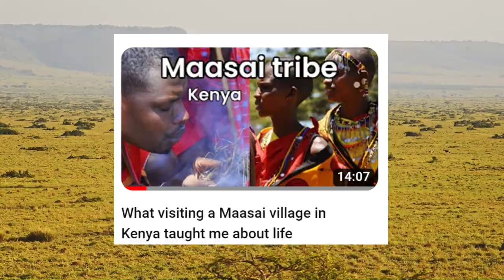Things you DIDN'T know about KENYA | travel Kenya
Kenya is a gorgeous country and the world's top safari destination. But there is much more to this country than safaris... it has beautifull beaches, amazing culture and history and lots of facts that will make you see Kenya differently

In this video I will tell you a few cool facts and interesting things about Kenya

TIME STAMPS
00:00 Intro
00:49 Where the name Kenya comes from | Mt Kenya
01:49 Kenyan flag
02:31 Kenyan cultures and traditions | multicultural country
03:04 Cradle of humankind
03:43 Lamu | Swahili coast
04:15 Swahili coast Kenya
05:02 Kenya coral reefs
05:31 Kenya rift valley | East African rift | Great Rift Valley
06:26 Kenyan National Parks | Kenya tourism | tourism economy
07:24 Kenyan economy | Kenyan agriculture | Kenyan exports
08:44 Wangari Maathai | green belt movement kenya
09:33 Plastic bags in Kenya
10:00 Outtro